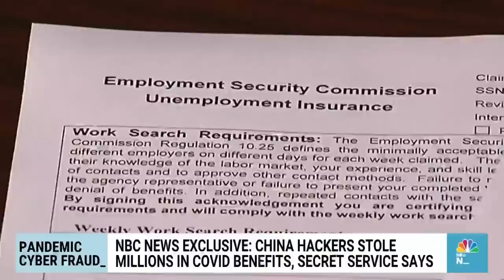Chinese-Backed Hackers Stole Millions In Covid Relief, Secret Service Says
According to a new Secret Service report, hackers linked to the Chinese government stole at least $20 million in Covid-19 relief funds, signaling the first reported instance of pandemic fraud connected to a foreign government. NBC News’ Ken Dilanian explains what the report alleges and how the U.S. is working to combat hackers in the future.